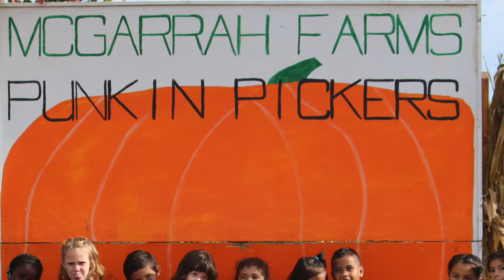2017 Knapp K pumpkin patch